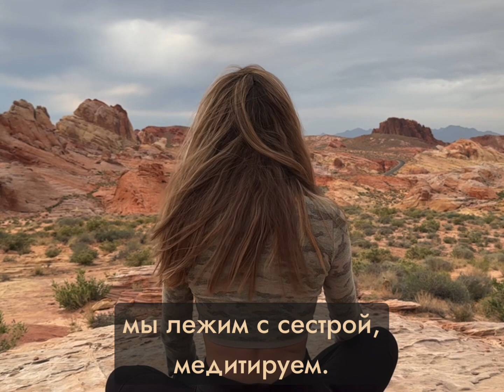Как я отпраздновала день рожденья в Лас Вегасе